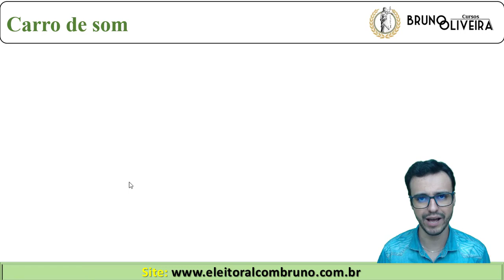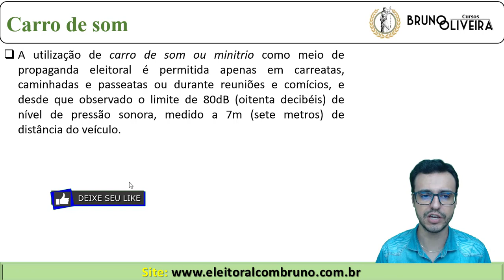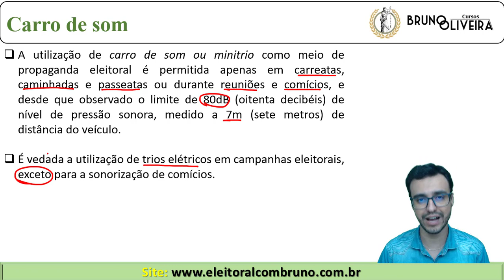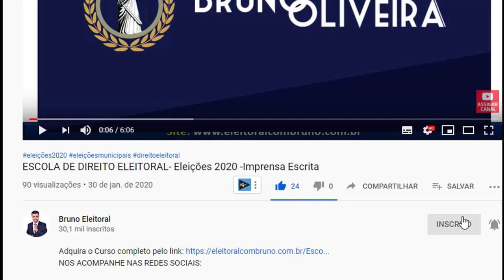ELEIÇÕES 2020 | O carro de som foi proibido?